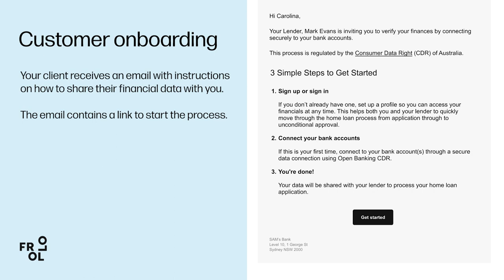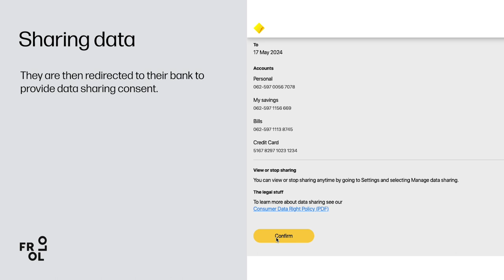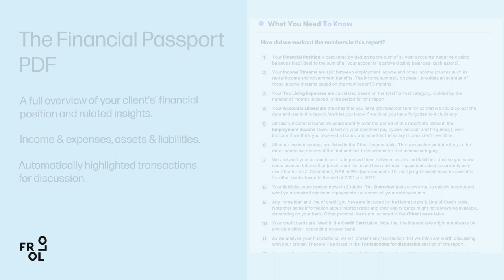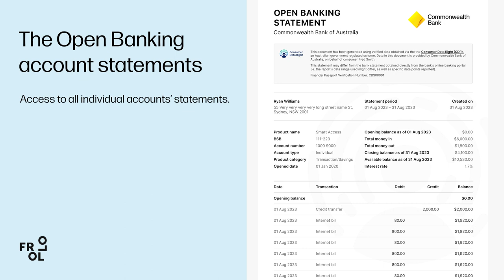Frollo Financial Passport - Customer journey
This video shows the customer journey of Frollo's Financial Passport for brokers, a tool to streamline the fact-finding process using Open Banking data.